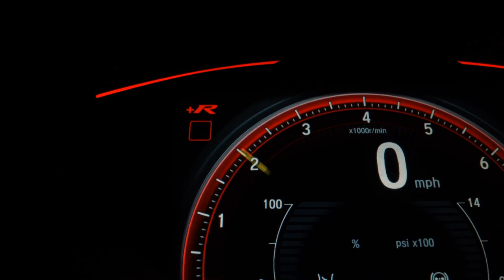FORD KA + - 2019 - Santo André/SP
Oferecemos as melhores condições de financiamento, com taxas reduzidas. Aceitamos o seu veiculo como parte de pagamento. Fazemos troca com troco. NÃO PERCA ESTA OPORTUNIDADE, VALE A PENA CONFERIR! Felisa motors av dos estados 8000 loja 1169 B 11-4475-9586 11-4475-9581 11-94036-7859 wats

Dados do Veículo
Veículo: FORD / KA + 1.0 TIVCT SE
Ano: 2018/2019
Combustível: FLEX
Portas: 4 PORTAS
Câmbio: Manual
Cor: BRANCA
KM: 70.000

✅ Air Bag
✅ Alarme
✅ Ar Condicionado
✅ Ar Quente
✅ Desembaçador Traseiro
✅ Direção Hidráulica
✅ Encosto de Cabeça Traseiro
✅ Freio ABS
✅ Travas Elétricas
✅ Vidros Elétricos
✅ Air Bag Passageiro
✅ Porta Copos